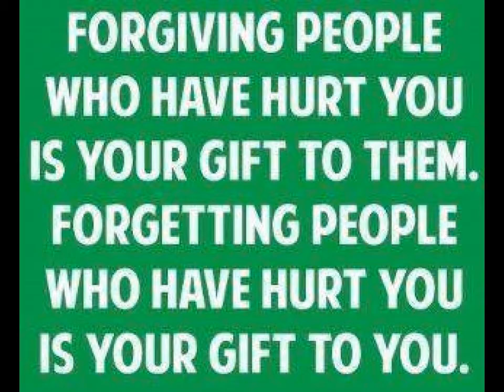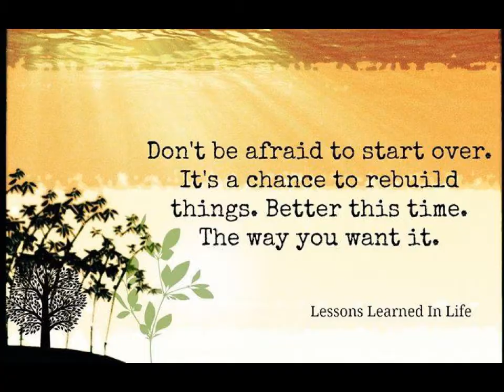URINE THERAPY: LETTING GO TO LOVE YOURSELF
This is episode 56 of "WEEDU SPEAKS" THE SERIES. This is an ongoing chapter of
"THE FAST AND URINOUS" PART 2 DAY5. In this chapter Weedu discusses his letting go of addictions and denials to reach a higher level of optimum health.